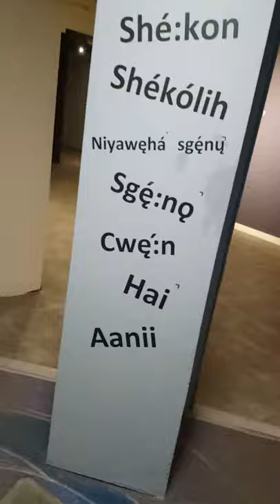CP'S Art & Lifestyle Gallery tour series WOODLANDMUSEUM PT.3